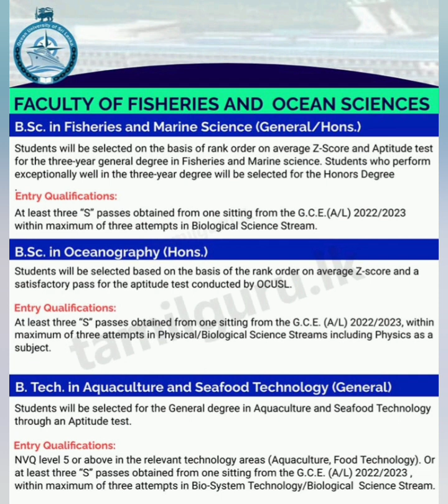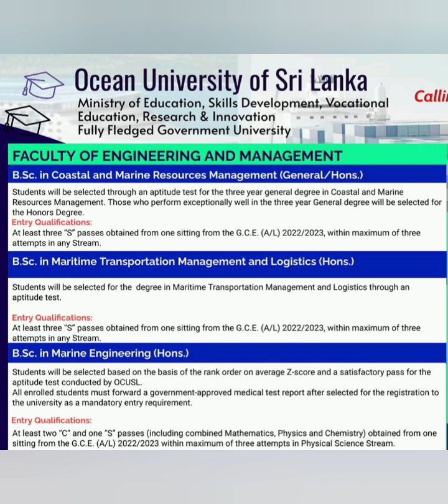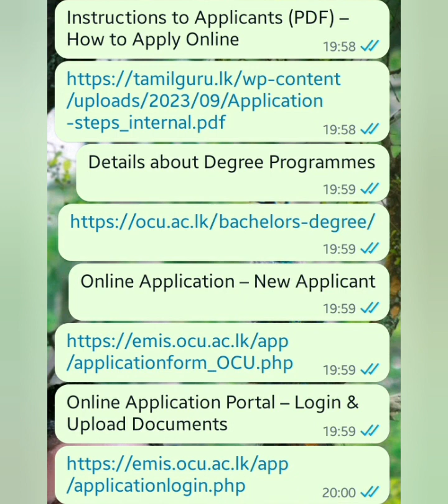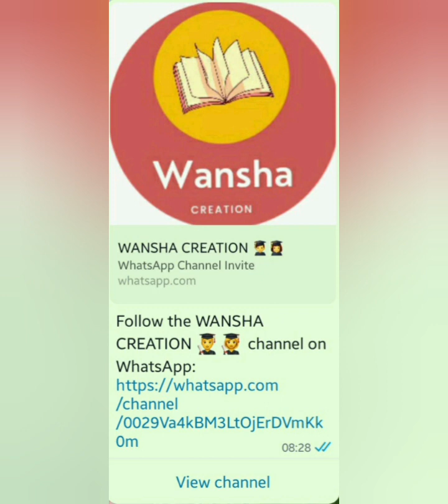සාගර විශ්වවිද්‍යාලයේ උපාධි පාඨමාලා සඳහා අයදුම්පත් කැඳවේ | Ocean University 23/24 | Aptitude Test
Calling Applications for Admission to Degree Programmes (Academic Year 2023/2024) at the Ocean University of Sri Lanka (OCUSL)

Degree Programmes

BSc in Fisheries and Marine Science
BSc in Oceanography
BTech in Aquaculture and Seafood Technology
BSc in Coastal and Marine Resources Management
BSc in Maritime Transportation Management and Logistics
BSc in Marine Engineering
Medium: English
Duration: 03 – 04 Years
Course Fee: Free
Entry Qualifications – G.C.E. A/L 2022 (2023) or NVQ Level 5

 Details about Degree Programmes

 Closing Date
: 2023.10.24